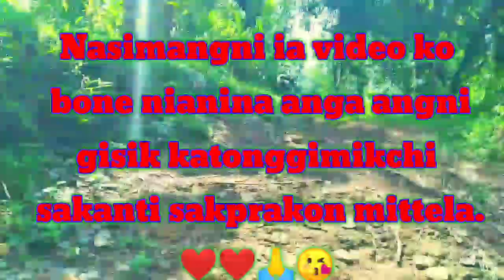South garo hills meghalya ||Rongsi chima ||vlog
Nasimang video ko chakchike niani jamano comment aro like ka.atpachina sakanti sakprakon anga molmolatenga uni gimin sakanti sakprakon mittela🙏